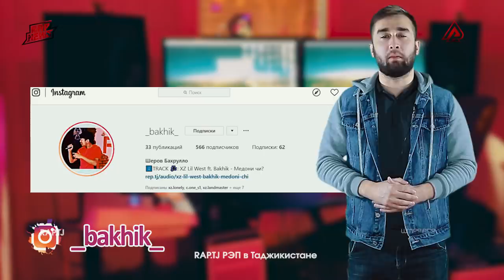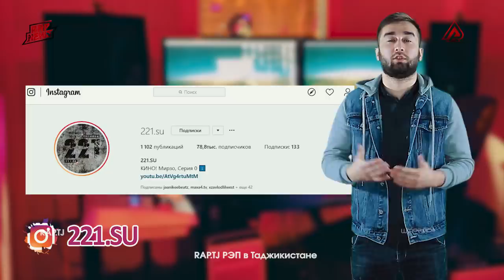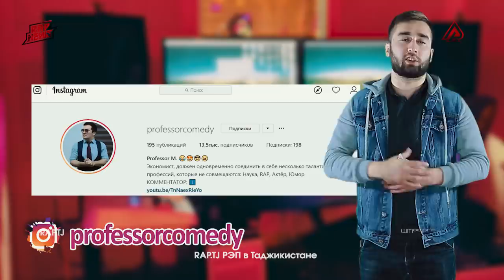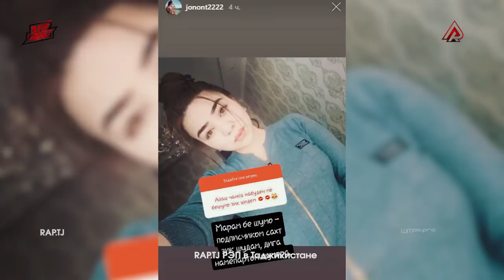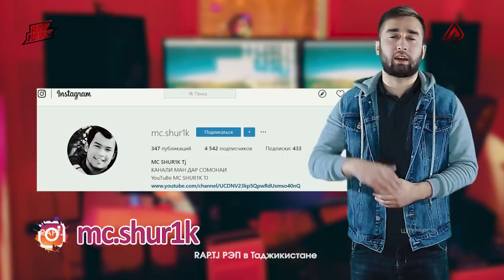Додихудо ПОЖАРНИКОРА файрод кад! MC SHUR1K падар шид (RAP.TJ)